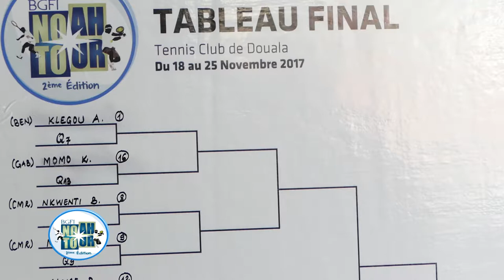BGFI NOAH TOUR 2017 / DIDIER INDONDO PRET A DEFENDRE SON TITRE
Tout est fin prêt pour l ouverture du bgfi noah tour 2017. le champion en titre de la dernière édition le congolais Didier Indondo est confiant et espère une fois de plus remporter cette autre édition qui va se tenir du 18 nov. 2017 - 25 nov. 2017 .